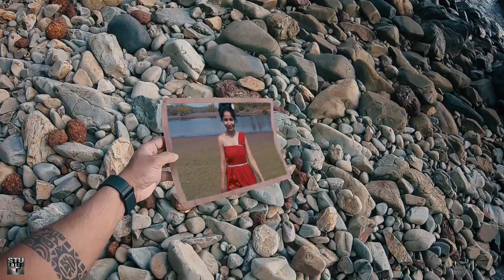Clyde and Pearl Fernandes | Wedding Invite | Marry me - Jason Derulo (Jason Chen cover)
Save the Date 14th February 2019
Clyde and Pearl Fernandes Wedding Invitation Video.

Marry me - Jason Derulo (Jason Chen cover)

VFX and Editing by
Stewart Estibeiro (StuEdits): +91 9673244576

Cinematography by
Nikhil & Akash Shirodkar
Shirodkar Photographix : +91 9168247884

Shelton Pereira

Props Designed by
Rochelle and Karen Fernandes

Film location in Goa - India